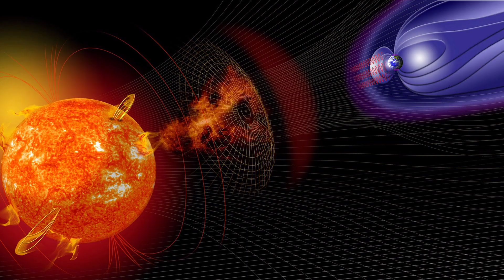Bakın Dünya'nın Manyetik Alanına Her 200 Milyon Yılda Ne Oluyormuş!Dünyanın Manyetik Alanı değişiyor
Liverpool Üniversitesi'nde yürütülen bir araştırma, Dünya'nın manyetik alanının 200 milyon yılda bir gücünü kaybettiğini ortaya koydu. Bu manyetik alan, gezegenimizi Güneş patlamalarından korumakta.Liverpool Üniversitesi'nde yürütülen yeni bir araştırmanın bulguları, Dünya'nın manyetik alanının gücünün yaklaşık 200 milyon yıllık uzun döngüsüne dair daha fazla kanıtlara ulaşılmasını sağladı. Araştırmacılar, jeomanyetik alanın gücünü ölçmek için Doğu İskoçya'da bulunan antik lav akıntılarından alınan kayaç numuneleri üzerinde termal ve mikrodalga düzeyde (Liverpool Üniversitesi'ne özgü bir teknik) paleomanyetik analizler gerçekleştirdiler. Çalışma, yaklaşık son 80 yılda toplanan, 200 ila 500 milyon yıl öncesine dayanan numunelere ait tüm ölçümlerin güvenilirliğini de analiz etti.
dünyanın manyetik alanı,dünyanın manyetik alanı değişiyor,dünyanın manyetik alanı 10.sınıf fizik,